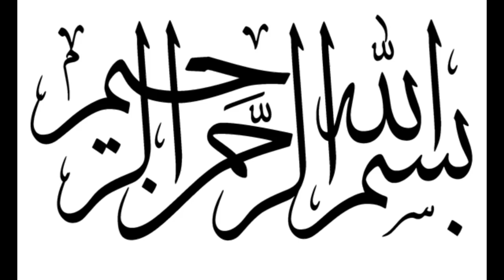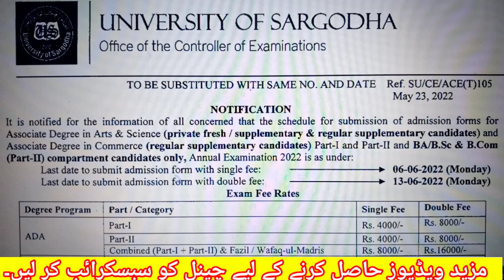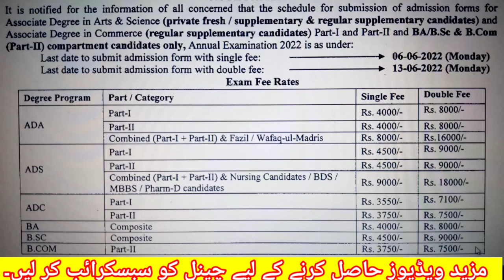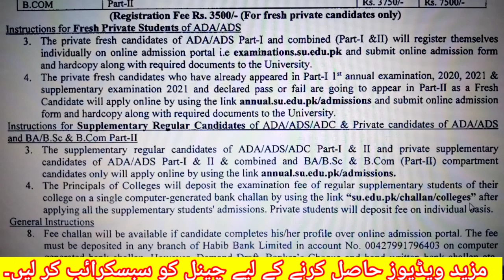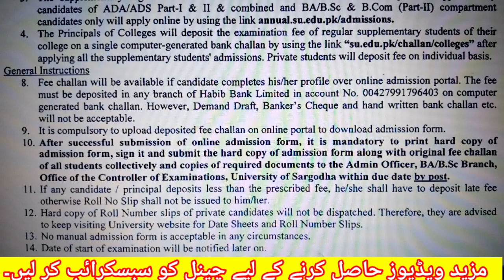UOS ADA/ADS/ADC & BA/B.SC/B.COM ANNUAL ADMISSION 2022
UNIVERSITY OF SARGODHA START ADA/ADS/ADC & BA/B.SC/B.COM ANNUAL ADMISSION 2022